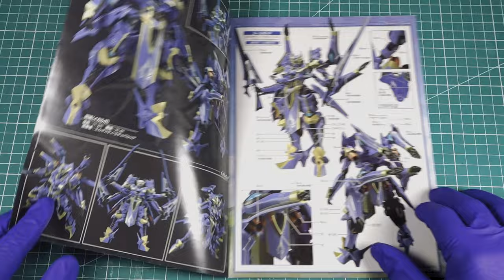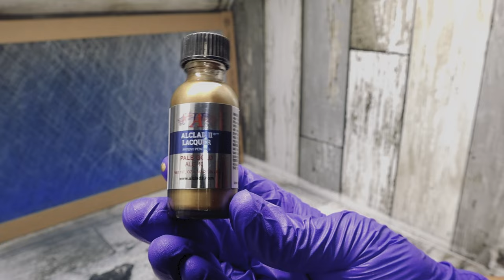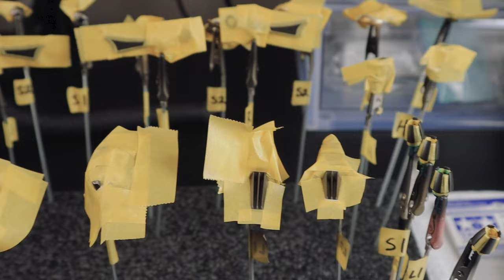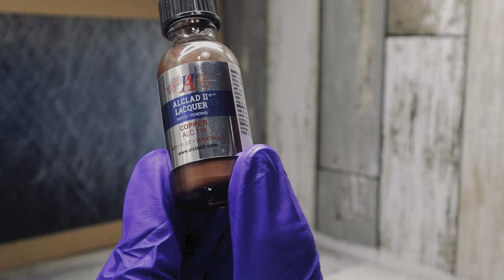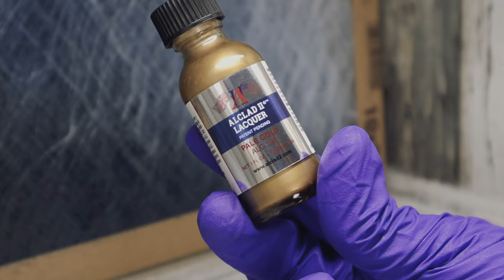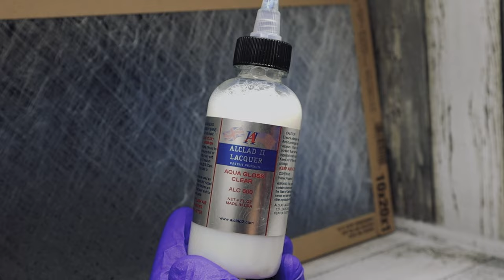Ikaruga [MODEROID] [KNIGHT'S & MAGIC] [ナイツ＆マジック] [Full Model Kit Build and Custom Paint]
This my second model kit commission completed this year. I had a lot of fun making this and it's refreshing to work on something other than your standard gunpla kit or scale model.

Enjoy the full build process with me.

PAINT & THINNERS USED IN THIS BUILD (no links provided due to character limit):

[Alclad II and decanted Tamiya Sprays no thinning necessary]

Mr. Color Leveling Thinner [used for primers and clear colors]
Mr. Color Thinner [used for 97 light gray]
Mr. Color Rapid Thinner [used for SM201]

Custom Grey Surfacer [mix of 1500 grey and black]
Mr. Surfacer 1500 Grey
Mr. Surfacer 1500 Black
GSI Creos Mr. Color 97 Light Gray

Mr. Color SM201 Super Fine Silver 2
Tamiya X-23 Clear Blue
GSI Creos Mr. Clear Color GX Clear Green (GX-104)
*Clear Emerald [mix of 75% clear blue and 25% clear green]*
*Candy Emerald [clear emerald over silver]*

Mr. Weathering Color Solvent [enamel thinner]
Tamiya Enamel Black Gloss X-1
Tamiya Enamel Panel Line Accent Color Black

Alclad II Aqua Gloss [topcoat/varnish]